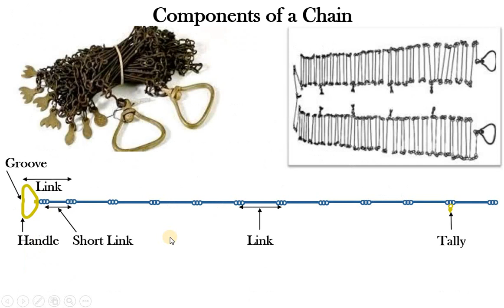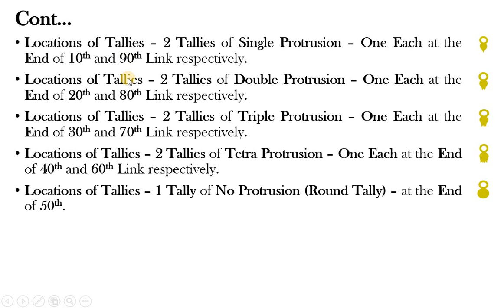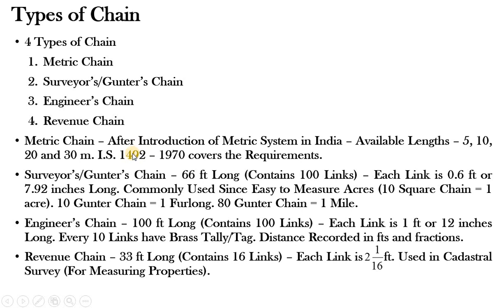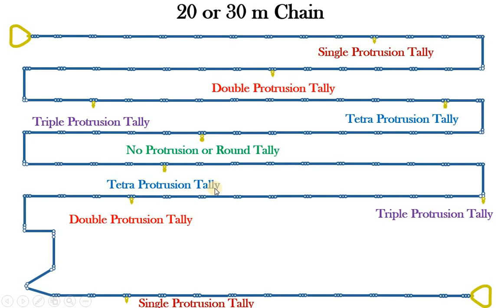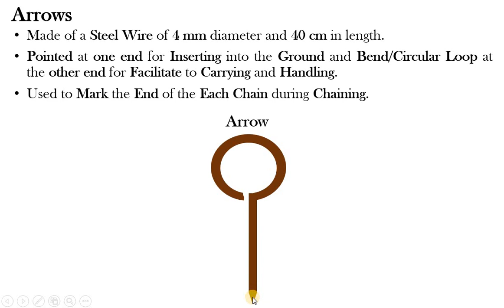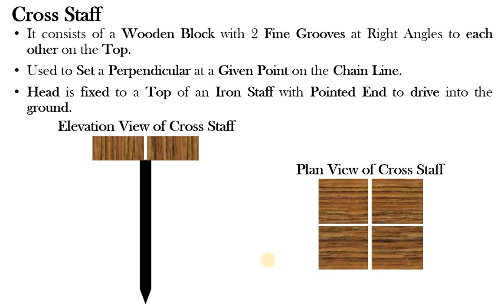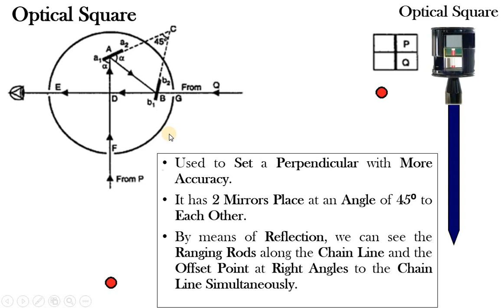Introduction to Chain and its Accessories | Chain Surveying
Content:
Chain in Detail |
Accessories of Chain |
Uses